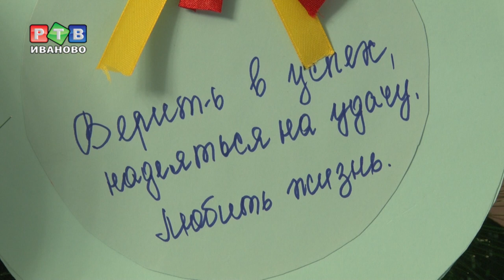Слет «серебряных» волонтеров в Вичуге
В Вичуге состоялся третий областной слет «серебряных» волонтеров. В Ивановской области посвятили свою пенсию добрым делам 558 человек. Какие проекты предлагают волонтеры с большим жизненным опытом – расскажем в репортаже.